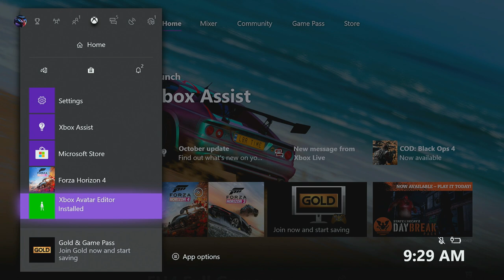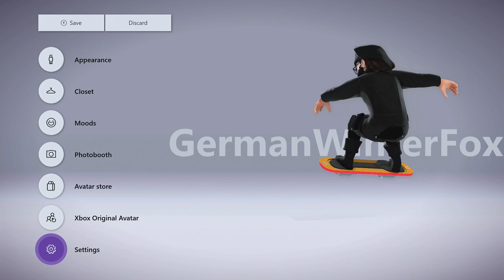New Xbox Avatars